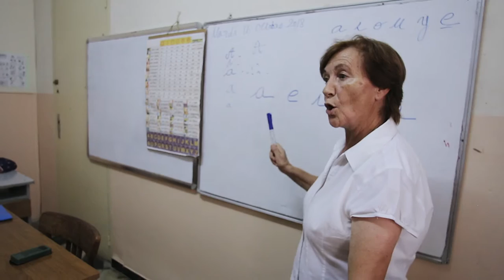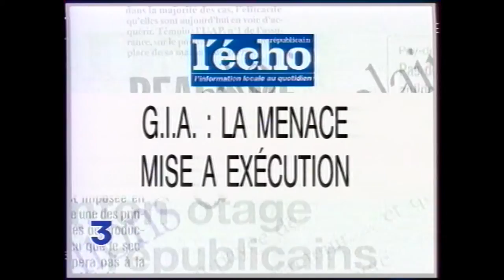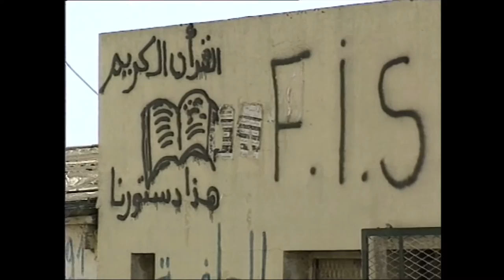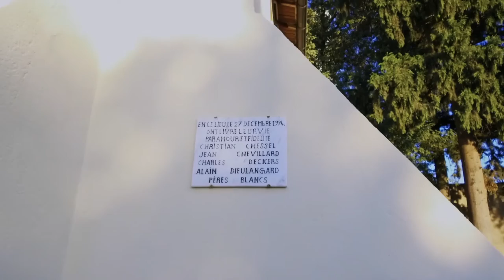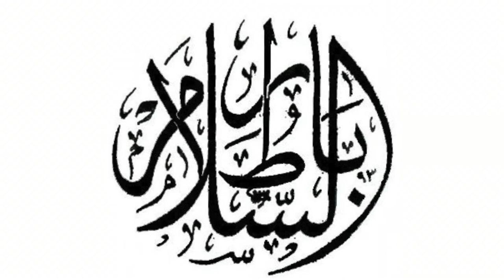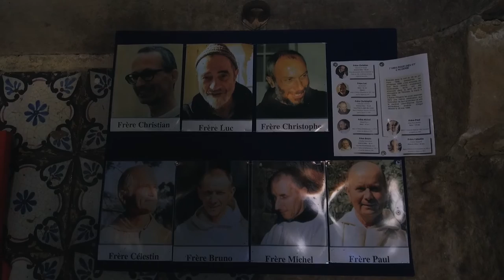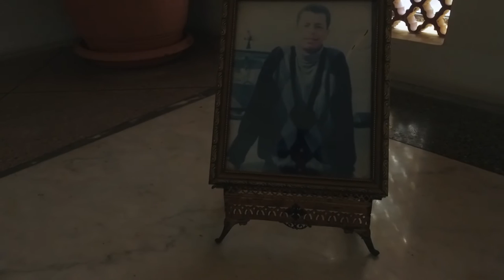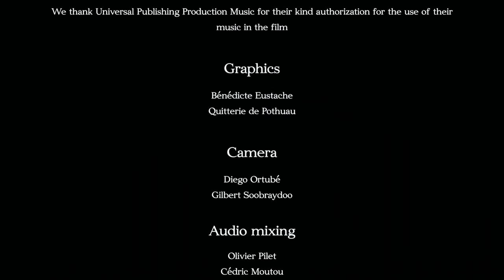„Zeugen der größten Liebe“ Die 19 Märtyrer von Algerien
Im Dezember-Film geht es um 19 „Märtyrer von Algerien”, die am 8. Dezember 2018 in Oran (Algerien) seliggesprochen werden. Unter ihnen befinden sich sieben Mönche aus Tibhirine und Msgr. Pierre Claverie, dem der Film im Mai 2017 gewidmet war.
Zentrale Punkte im neuen Film sind:

- Der Geistliche Weg der 19 ermordeten Ordensmänner und -frauen während dieses schwar-zen Jahrzehnts in den 90er Jahren in Algerien, als sie sich dazu entschieden hatten trotz der Bedrohung und aus Liebe für das Algerische Volk in Algerien zu bleiben.
- Außergewöhnliche Zeugnisse: Sr. Chantal Galicher, Überlebende eines Attentats, P. Jean-Pierre Schumacher, letzter Überlebender der Mönche von Tibhirine, und Msgr. Henri Teissier, früherer Erzbischof von Algier, der die 19 Seliggesprochenen persönlich gekannt hat.
- 15 Drehtage in Algerien, an den Orten, wo die Märtyrer lebten: Algier, Tizi-Ouzou (Kabylie), Tibhirine und Oran, 35 Interviews mit Zeugen, die sie kannten und die heute das Leben der Kirche in Algerien prägen.

Dieser Film ist die erste Produktion von Neuf Media, und wurde von den französischen Zisterzienser-Trappisten (OCSO) in Zusammenarbeit mit Net for God produziert. Ein zweiter Film, der sich noch spezieller mit den sieben Mönchen von Tibhirine und dem zister¬ziensischen Leben befassen wird, erscheint im April 2019.

Die Gemeinschaft Chemin Neuf lebt seit Sommer 2016 im Kloster Tibhirine.